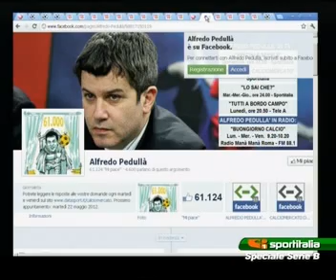20/05/12 - Sport*Italia (3^) FestA per lA A dopo TORO - Modena 2-0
Da 0'40" Torta
da 3'26" Cairo "velina" ( osceno ;-)))
5'22"  Rolando Bianchi (con Iori e Vives che cantano)